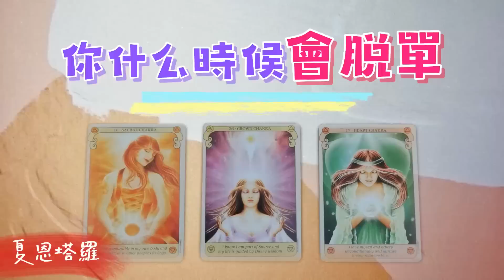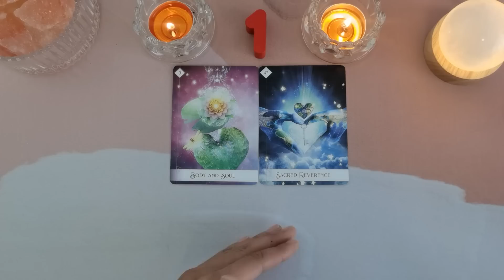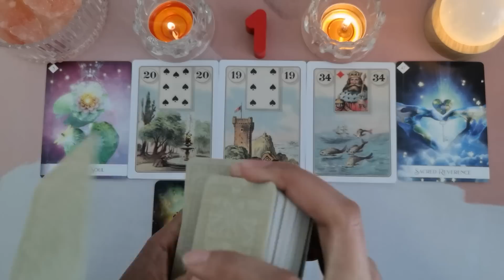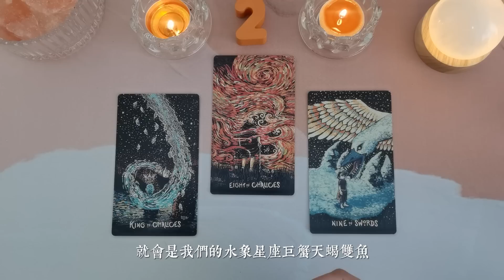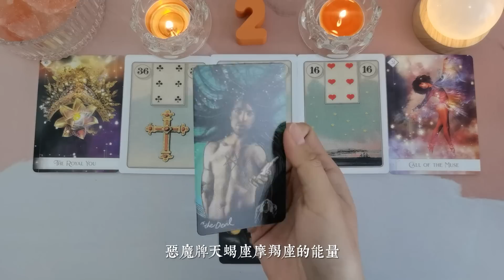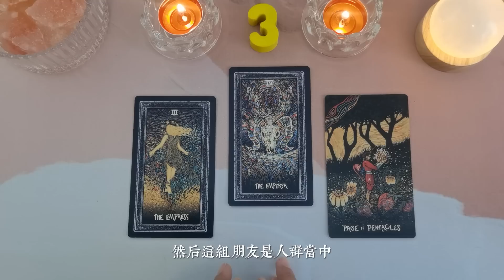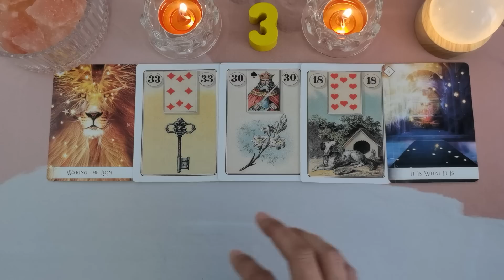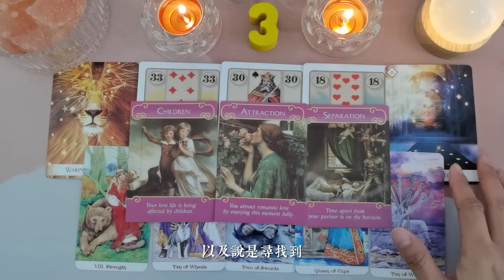🔮你什麼時候會脫單？💖誰在默默觀察你、喜歡你？🎎新戀情什麼時候出現？🎎|塔羅占卜|戀愛|感情|脫單|曖昧|運勢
🕗時間軸選項：
Intro 00:00
左邊）第一組 02:48
中間）第二組 46:36
右邊）第三組 1:25:17